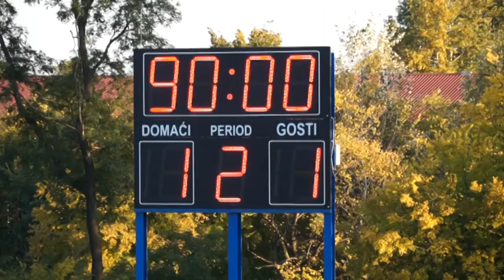2016 10 22 Spartacus - Crvena zvezda 1:1